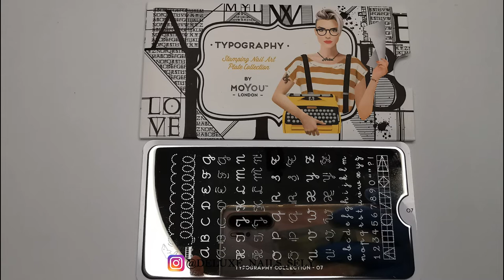QUEEN NAIL ART DESIGN | Deluxe Nails Sely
In today's video I will be showing you how to create queen nail art design. This design took me a lot of time to do, so if you plan to recreate it be prepared that it's not going to be a quick manicure 😊

Enjoy watching it and let me know what you think about it in comments down bellow 👑👑

Products I used for this manicure:

Depend Cosmetics number 420 & 584

MoYou Stamping Plate Typography Collection - 07

3D stickers from Ali Express

Gems

Born Pretty number 2

Trend It Up Matte Top Coat

Stamper

Card

Dotting Tool

Tapes for French manicure

Thin brush

LIGHTING:

Ring Light

deluxenailssely